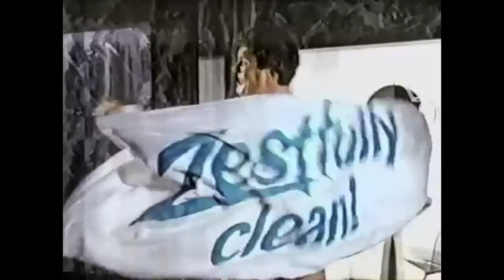É FOGO!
Uuh você é tão acostumada
A sempre ter razão
Uuh você é tão articulada
Quando fala não pede atenção
O poder de dominar é tentador
Eu já não sinto nada
Sou todo torpor
É tão certo quanto o calor do fogo
Eu já não tenho escolha
E participo do seu jogo
Eu participo
Não consigo dizer se é bom ou mal
Assim como o ar me parece vital
Onde quer que eu vá
O que quer que eu faça
Sem você, não tem graça